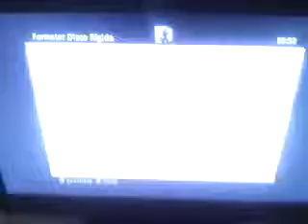Hd interno xbox wd